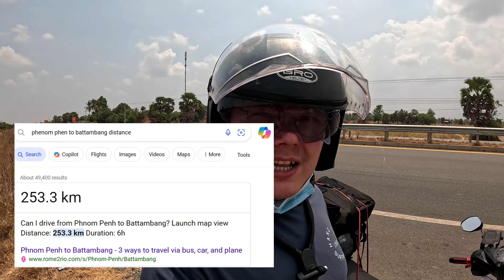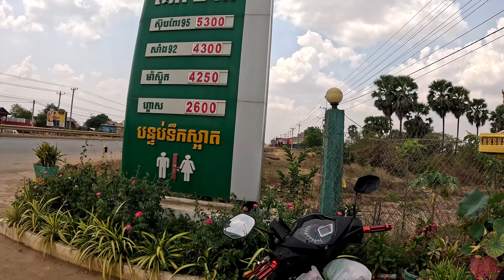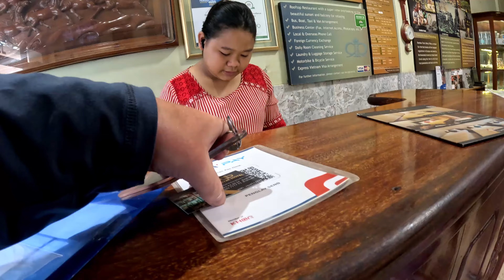Cambodia - Driving from Phnom Penh to Battambang!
Welcome to my scuffed adventures :D, join me on my journey to Angkor Wat, several other fantastic sites of beauty and interest in Cambodia, and then onwards to Vietnam and beyond! S01E01.

Yesterday I was stopped by police and found plenty today too. Driving very cautiously and nervously as a result! Although you'll see many foreigners in Asia with motorbikes, the local authorities simply allow it - it still isn't legal, this can lead to police often asking for bribes to let you carry on... Or at worst, confiscating your motorbike!

I'm new to this, nervous, an introverted little nerd gamer now in the big world, but let's improve and document the fantastic world, starting with Asia!